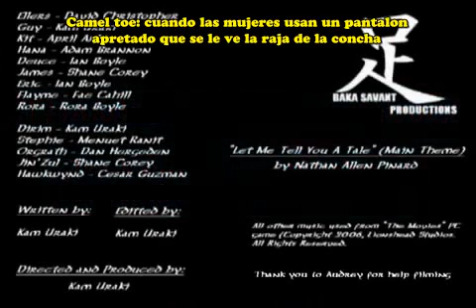Chronicle of the Annoying Quest: Episode 23 sub español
De Baka Savant Productions, entrada al warsong gulch! xD